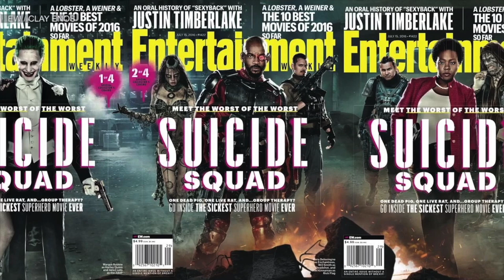Will Smith WANTS THE AYER CUT TO RELASE - (Full Video) & DC Rant!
Interesting topic today, DC and their many many messes that require as I believe a clean sweep to make better. Although the ayer cut is real... Do we really need it?